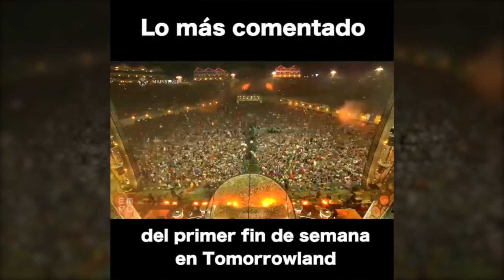La evolución de Tomorrowland 🙌 Guia de supervivencia en Tomorrowland Lo más nuevo de la electrónica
¡EMPO TV #491 en plena semana de Tomorrowland!
 🔥Hoy verán cómo ha evolucionado a lo largo de los años, una guía de supervivencia para el festival, los tracks más nuevos de la escena, estreno del video oficial para “Please Don’t” de Mind Invaders y Joan Ember, recap de Volumen Colours Fest Aguascalientes y más! 🔥
Lo más nuevo de la electrónica Julio 2017 EMPO